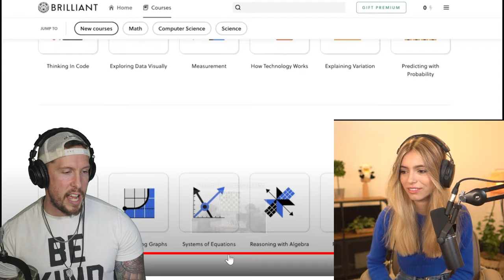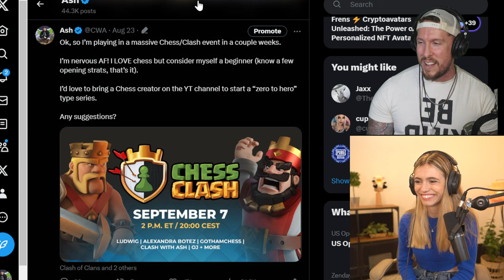Chess Beginner Tips & Advice from Master Anna Cramling | UNTOLD